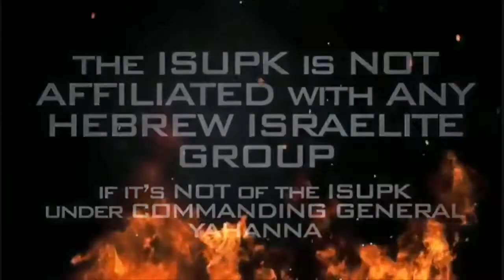BLACKS HISPANICS & NATIVE INDIANS WHO VOTE HATE THE LORD - ISUPK FLORIDA